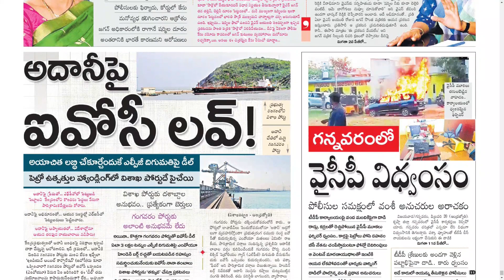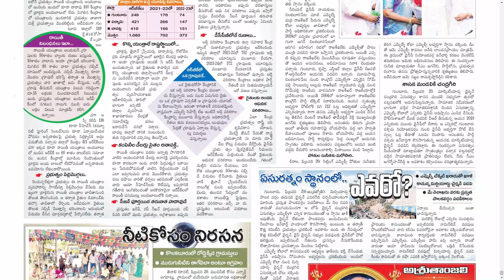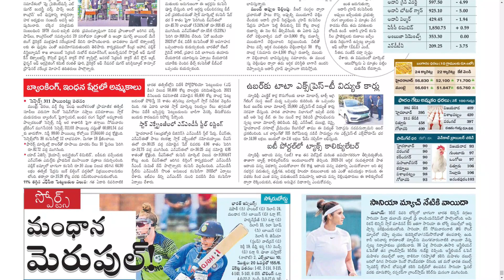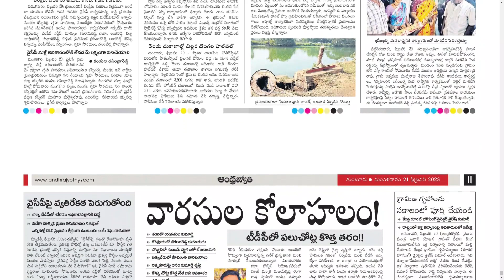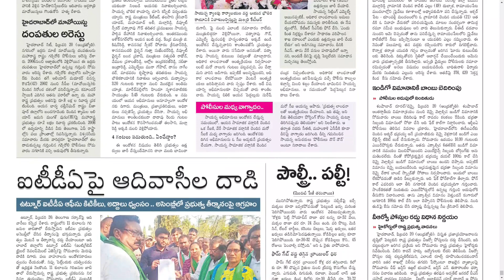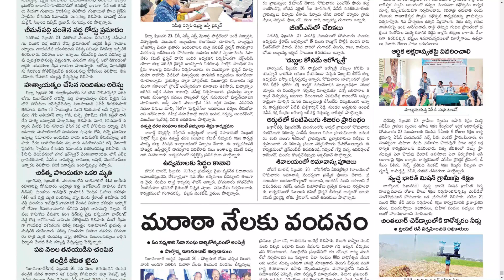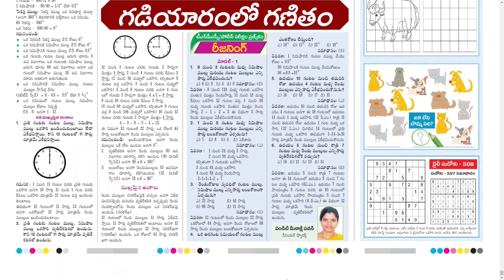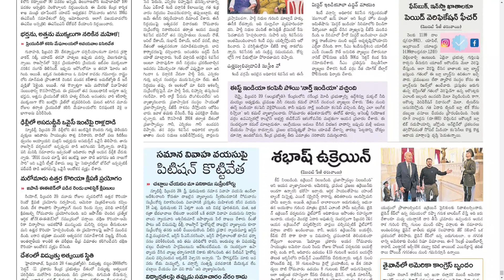ANDHRA JYOTHI AP & TS 21 FEBRUARY 2023 TUESDAY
CHAPTERS :
0:00 PDF
0:15 AP
12:37 TS

Telangana news
Ap news
Cricket news
Sports news
Cinema news
Bussines newspaper
Crime news
Chaduvu paper
Education newspaper
Eenadu antharyaami
Antharyami eenadu
Telugu antharyaami
Apprentice jobs
Vasundara paper
Eenadu vasundara
Eenadu karimnagar
Haaybujji paper
Prathiba
Eenadu pratibha newspaper
Prathiba paper
New intiatives by politicians
Telugu news
Gk questions